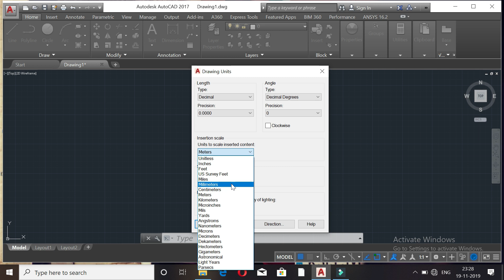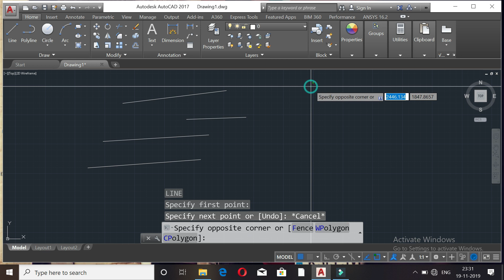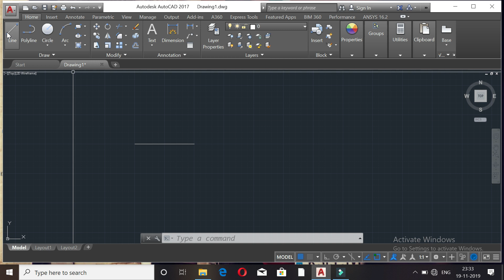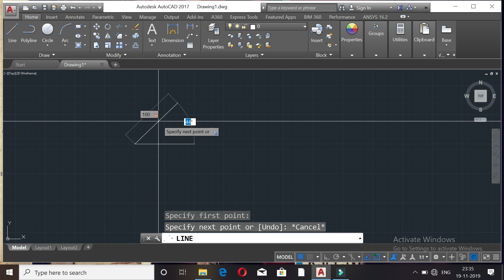Easy ways to use Line tool in CAD drawing || Malayalam tutorial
This is a short video which make you understand and use line command and tool in AutoCad. The content in this video will be helpful for civil engineering students, btech students (KTU) and so on.